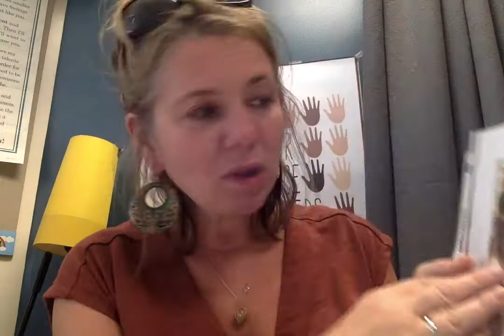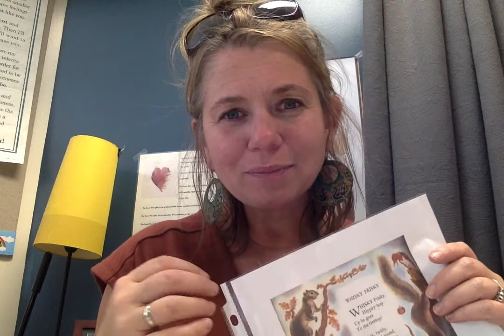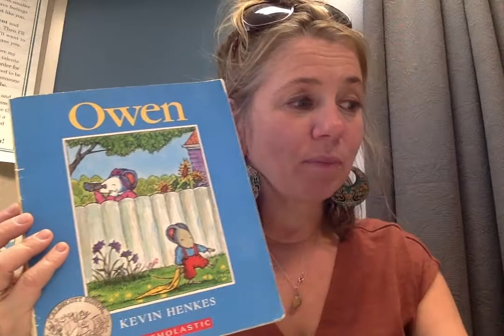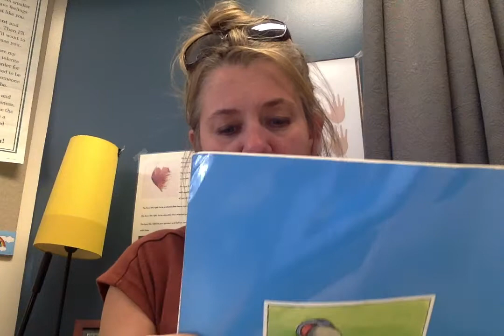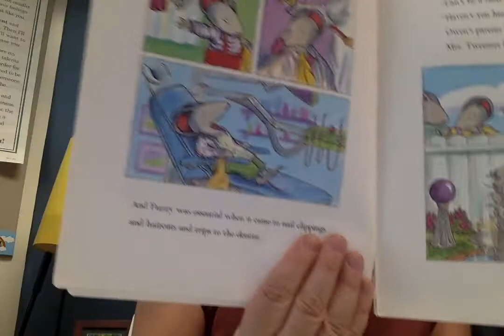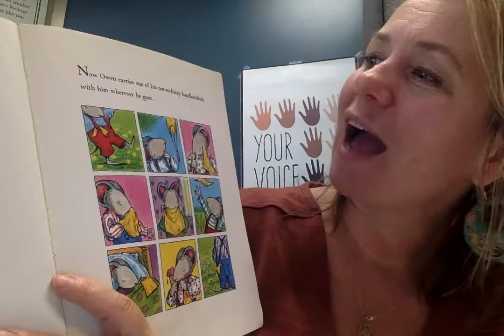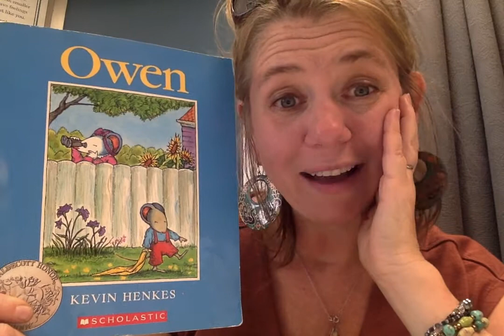Morning Meeting October 6th